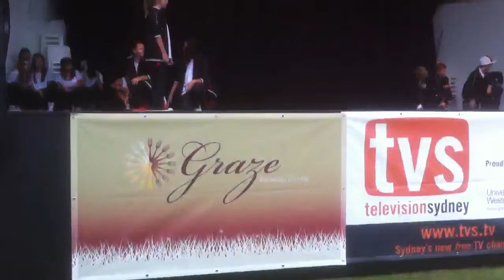Street Beatz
Sydney Royal Easter Show